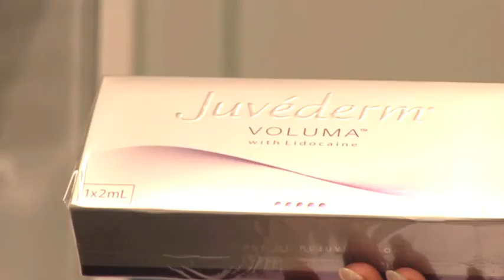Introduction to Epilight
Welcome to Epilight New Skin Clinics, Liverpool. Book today for a free consultation.